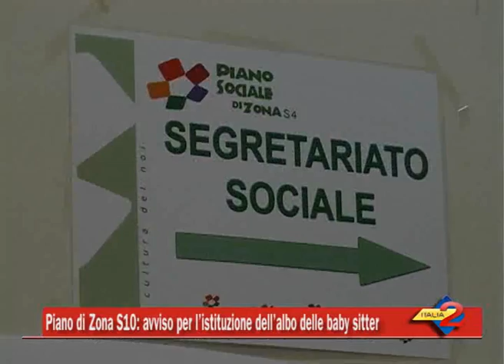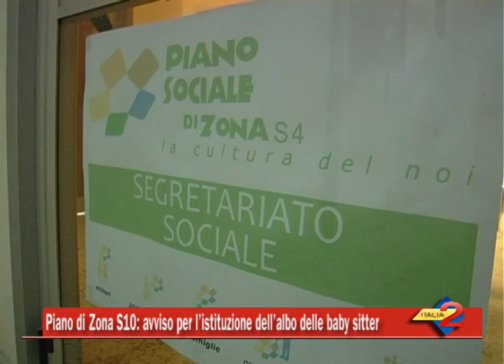Piano di Zona S10 avviso per l’istituzione dell’albo delle baby sitter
Piano di Zona S10 avviso per l’istituzione dell’albo delle baby sitter 31/10/2014